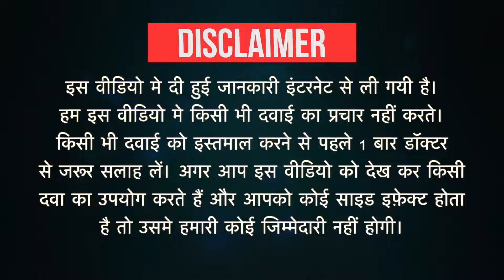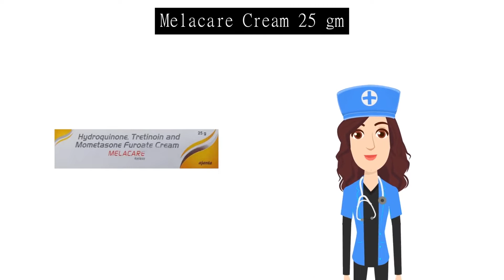Melacare Cream 25 gm Uses in Hindi | मेलास्मा | Side Effects | Dose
Melacare Cream 25 gm Uses in Hindi | मेलास्मा Side Effects | Dosage